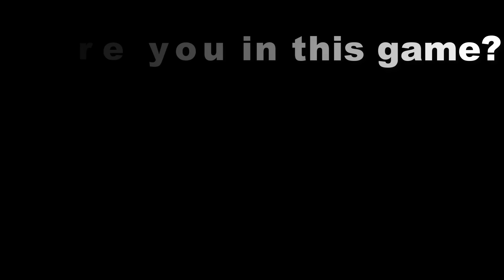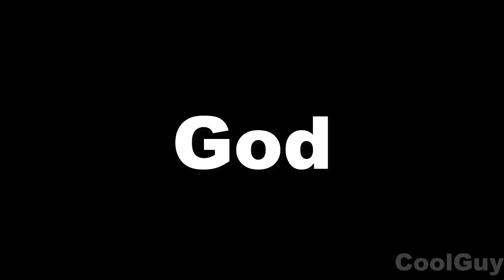NOOB vs PRO vs HACKER vs GOD in Monsters Run Arena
13 +